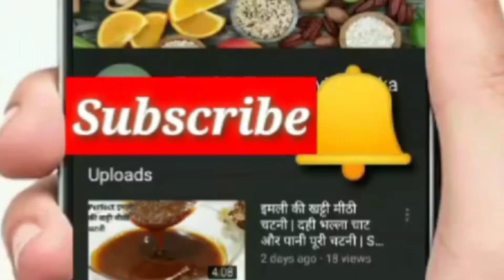Vrat ki Recipe | व्रत की एकदम नई रेसिपी बस 10 मिनिट में बनाएं | Navratri Vrat Recipe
Hello Friend's ….

Aaj Main Aapko aloo se banane wali Quick , Easy & simple recipe ..Batane wali hoon…Yeah Jitna Khane mein Tasty hai. Utna Banane mein ...Asan Itna hai…ki aap isse roz banakar khayegein ..
bahut kam ingredients se isse banaya he with less oil . Agar aapko meri yeah Recipe Pasand aaye

 THANKS - FOOD LAB

sabudana chilla recipe
sabudana Paratha recipe
sabudana aloo cheela
sabudana kheer recipe
sabudana khichdi
sabudana vada
sabudana kheer
sabudana recipes
sabudana ki khichdi
sabudana chilla vrat
sabudana
sago
sago recipe
vrat ki recipe
vrat recipe
vrat recipes
vrat ka khana recipes
vrat wale aloo
vrat ki thali
vrat wale aloo ki sabji
vrat recipes indian
vrat aloo recipe
vrat ki sabji
vrat ka khana recipe
vrat ke aloo
vrat ke liye recipe
vrat ka nashta
vrat ke aloo ki sabji
vrat wala khana
vrat wali recipe
vrat special recipes
vrat sepecial dahi vada
vrat special recipe in hindi
vrat special
vrat special thali
vrat nasta recipe
vrat namkeen
vrat nashta
vrat namkeen recipes
upwas recipe in hindi
upwas recipe in marathi
upwas food
upwas ka khana
upwas easy recipes
upwas thali
upvas ki recipe
upvas ka khana
upvasache recipe in marathi
upvas recipe
upvas recipe indian
upvasache padarth
upvas ka nashta
upvas me kya khana chahiye
upvas sabudana khichdi
farali recipe in gujarati
farali recipes
farali
farali petis recipe gujarati
farali dosa
farali dahi vada recipe
navratri food recipes
navratri vrat recipe
navratri special
fasting recipes
fasting food recipes indian
fasting items recipe
nashta recipe
aloo cheela recipe
cheela recipe
vrat paratha
vrat paratha recipe
Navratri vrat recipe
 navratri vrat me kya khana chahiye
navratri vrat ki thali
navratri vrat ka khana
ekadashi vrat recipe
ekadashi vrat ki recipe
ekadashi vrat
ekadashi recipe
Potato recipe
potato snacks recipe
vrat aloo recipe
falhari aloo vada
falhari aloo bonda
easy vrat recipes
batata Vada
upvas batata Vada recipe
vrat ka aloo vada
batata Vada for fast
food lab
food lab recipes
potato vrat recipes
vrat aloo chaat recipes
easy vrat recipes
vrat nashta
easy vrat recipes indian
aloo vada recipe
aloo vrat recipes in hindi
batata vada
batata Vada recipe